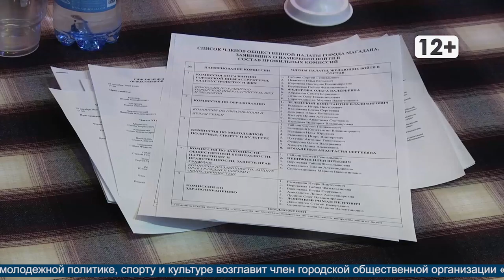Совет общественой палаты